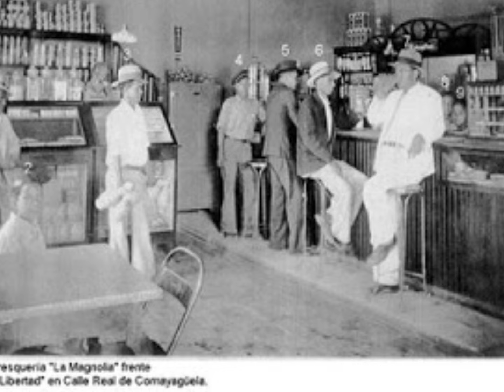entrega apacionada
ranchera